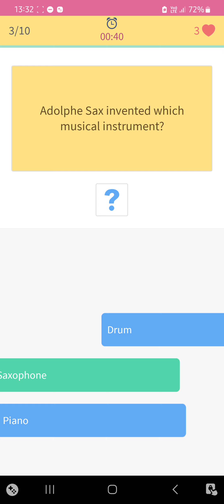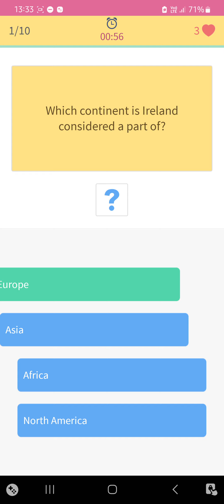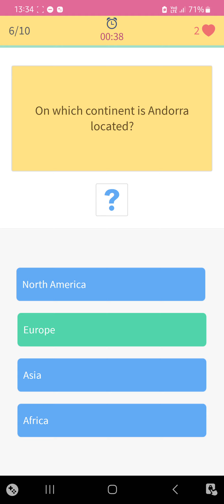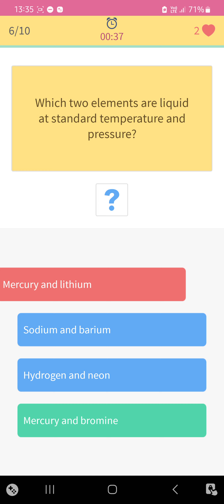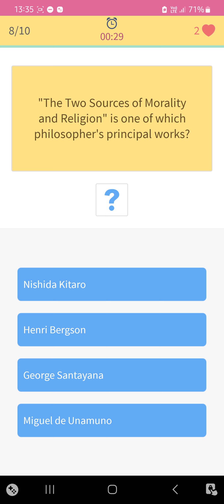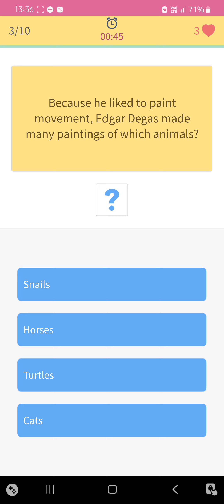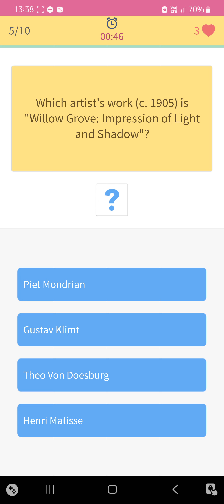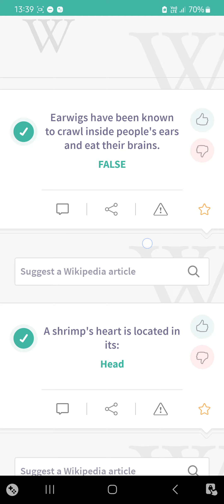Level 655. Trivia 360. MCQ Sample with Answers.